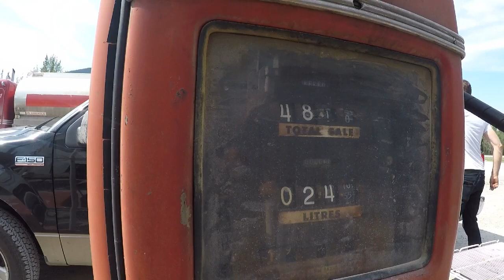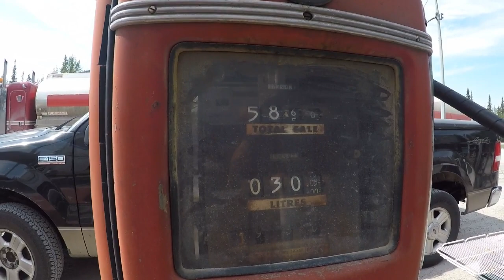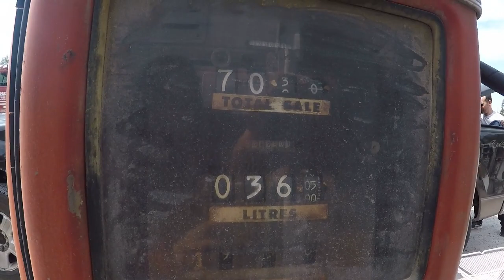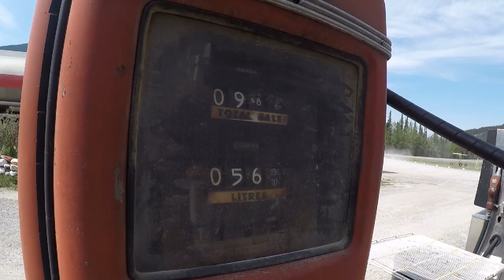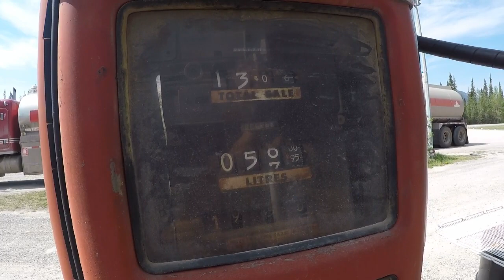Vintage 1950's Gas Pumps in Canada | Filipina Road Travel in Canada | SandyH